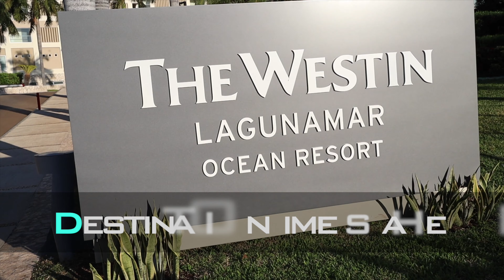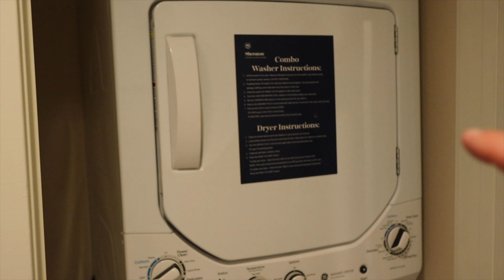Sheraton Vistana Villages One Bedroom Standard Villa Room Tour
Considering a stay at Sheraton Vistana Villages in Orlando Florida? Sheraton Vistana Villages has three different types of one bedroom villas. In this video we will take a walkthrough of the one bedroom standard villa in the Key West Villages section of this beautiful timeshare resort in Orlando. The villa feature a king bed, living and dining area along with a limited kitchen but no balcony.